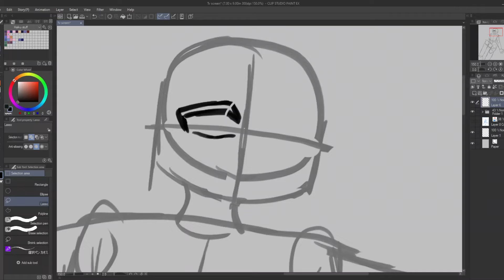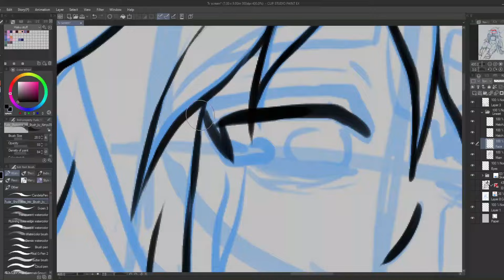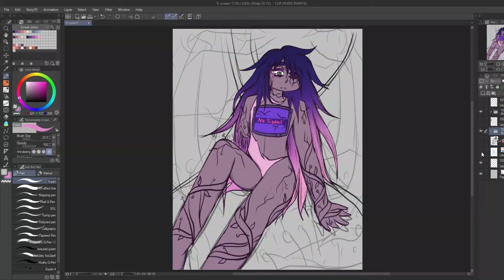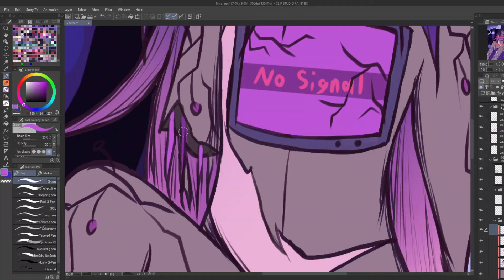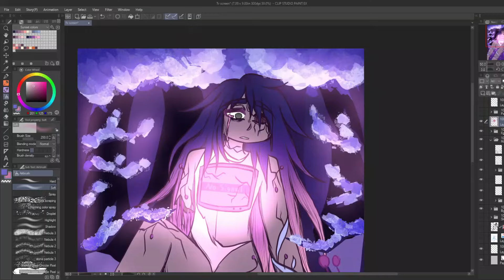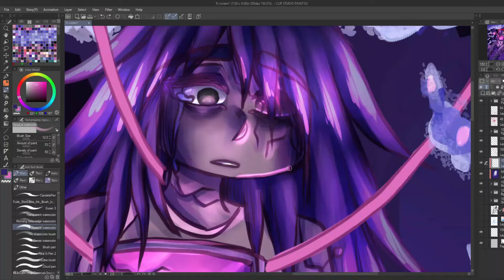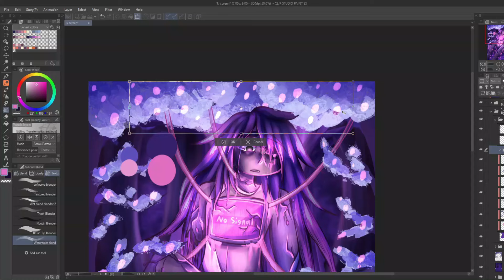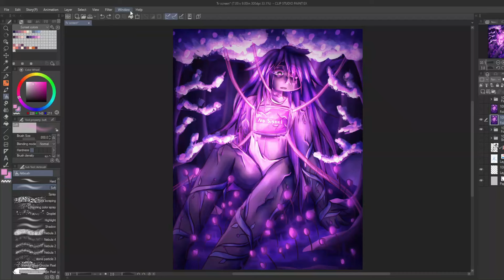No signal | oc speedpaint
Hope you enjoy this video. Did something slightly different with the intro and decided to go with a different music track. I'll still use the lo-fi track, but I like having a synth wave one for videos like this.

You can find my shirts here
My etsy shop

You can buy Lost hearts here
art shop